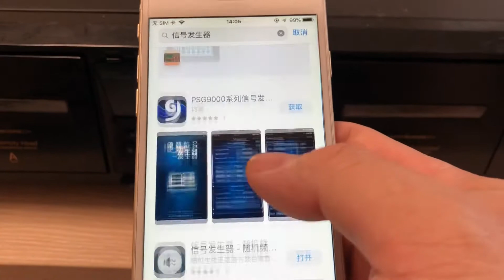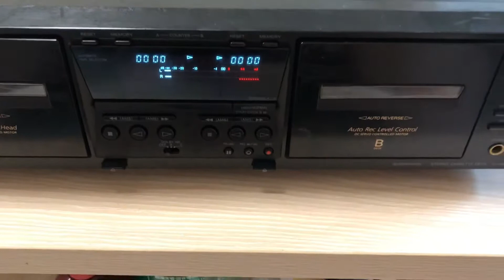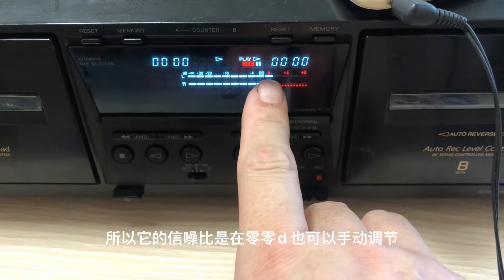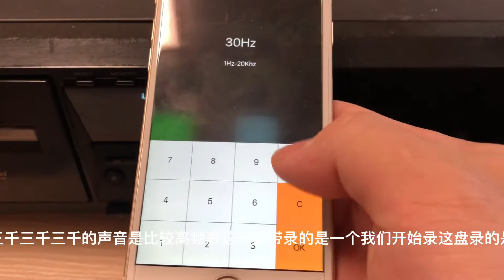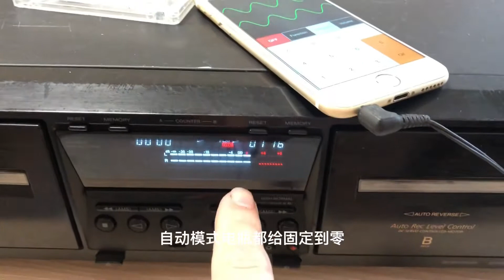Make 1000Hz test tape and calibrate the tape speed of the tape drive by sonic tools and wavegen app